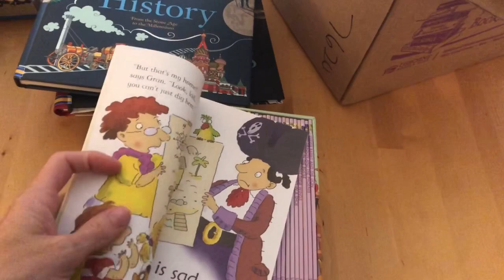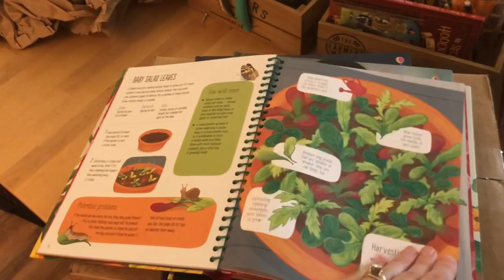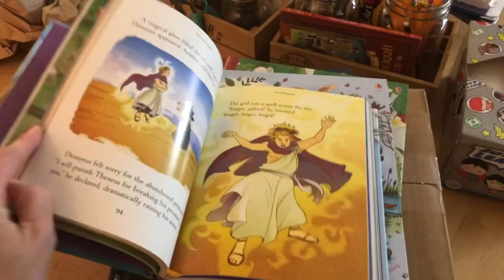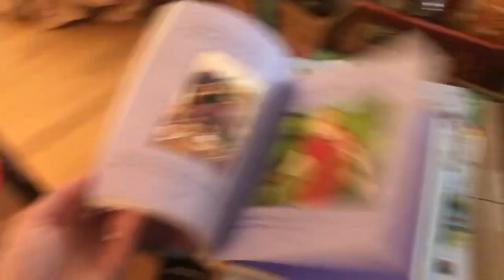High School Tour & School Shopping 8/18/18 VLOG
In today’s vlog we are touring Jacob’s new high school and finishing up some school shopping! Hope you enjoy and thanks for joining us!!